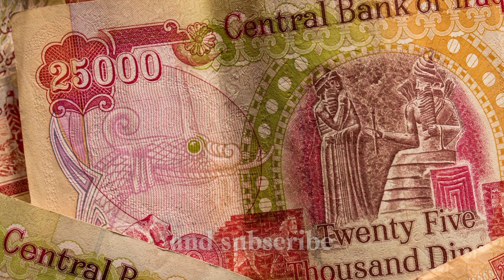Iraqi Dinar 💥Its Massive News Unbelievable Financial Move For Iraqi Dinar RV 💥IQD Update💥